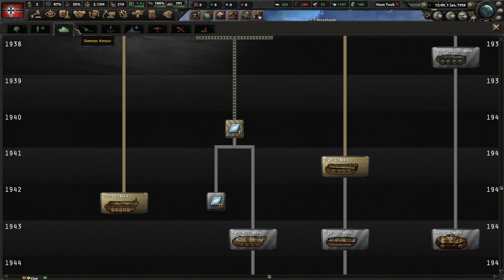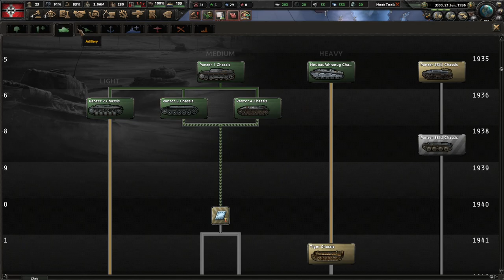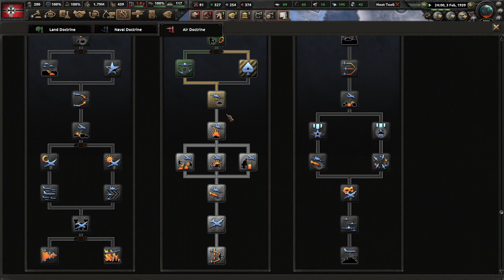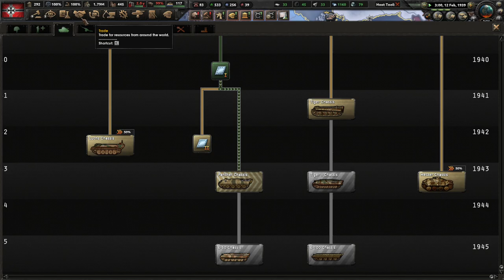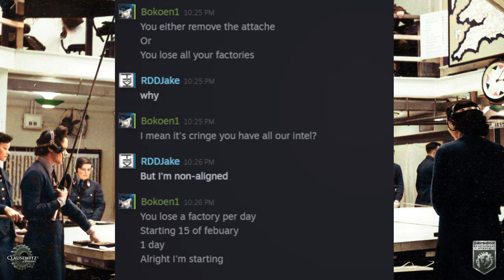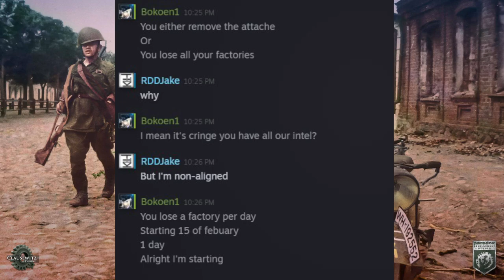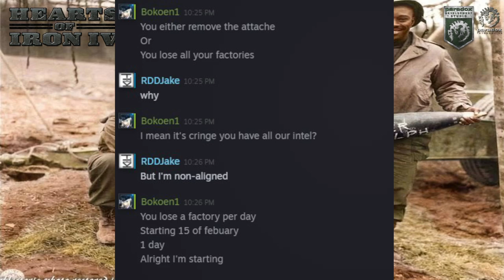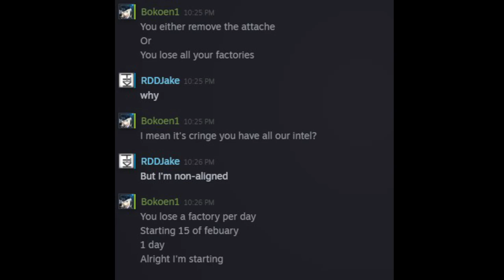[HoI4] Bokoen1 Twitch Stream - 12.08.2023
Please read!
Mods: Their Finest Bruh (TFB)
Players:
UK - Dankus
USA - Braun & Rem
France - Swimmy
USSR - Kat & Zykrez & Munk
Germany - Bokoen & Thomas
Japan - Golden
Italy - Hermes
Canada - Abra
Mexico - Flavius
Brazil - Jake
SAfrica - Friendlyguy
Mongolia - Casco
India - Bloxer
Australia - Townes
Netherlands - GeniusMage
Spain - Bungholious
Romania - Schaefer
Hungary - Loweee
Bulgaria - Levinus
Finland - Fatman
Manchukuo  - Sciencer
Siam - Floojoe